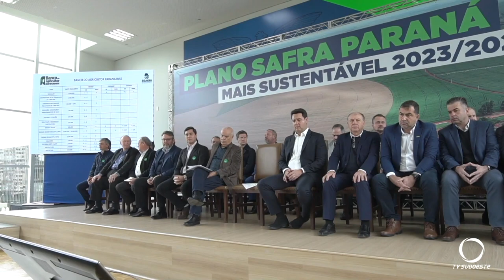Governo do Estado lança o Plano Safra 2023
Agro: Governo do Estado lançou Plano Safra 2023 com garantia de recursos para baratear juros. Na mesma ocasião foi lançado primeiro trator do mundo com acessibilidade.